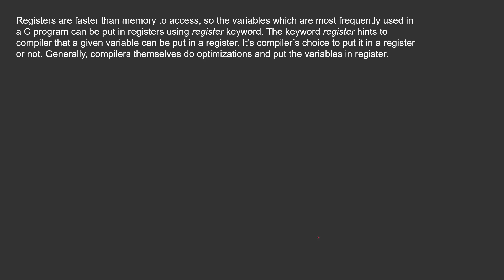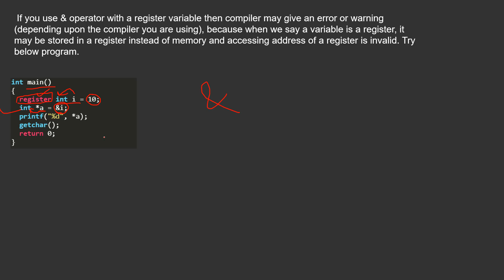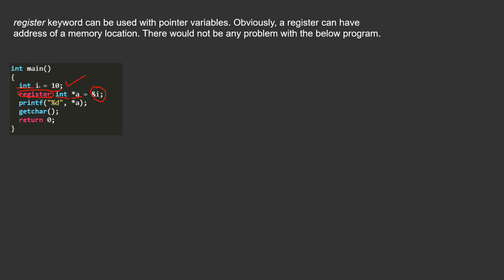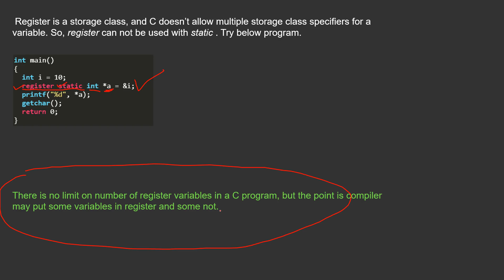Understanding “register” keyword in C | GeeksforGeeks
Find Complete Code at GeeksforGeeks Article:

This video is contributed by Vishal Gulia.